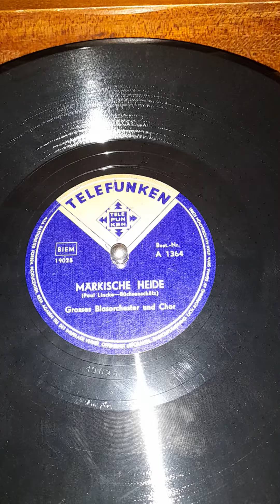M H - Gustav Büchsenschütz Paul Lincke